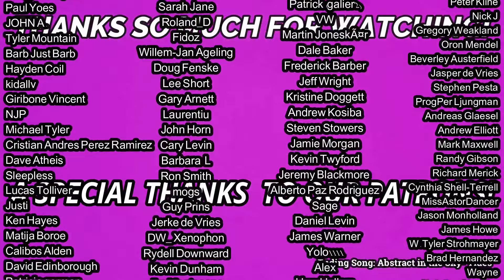Dave Greenslade- Gettysburg REACTION & REVIEW